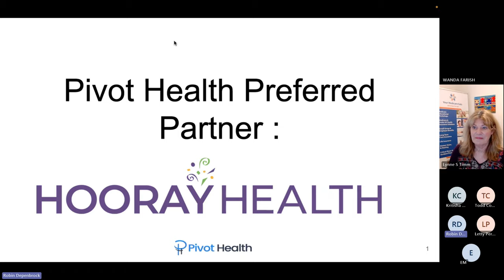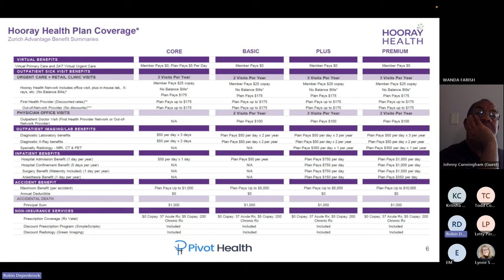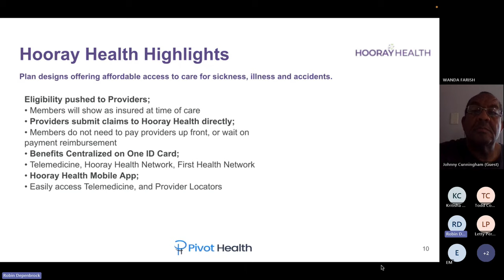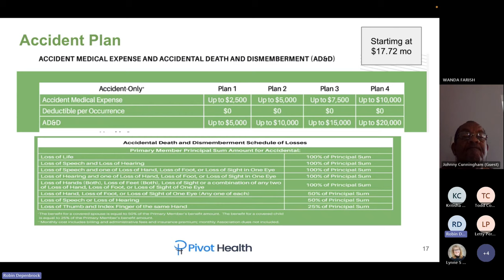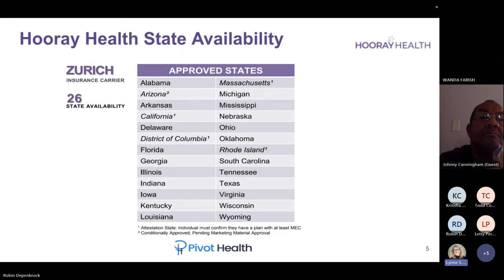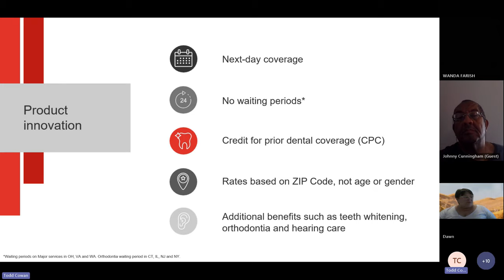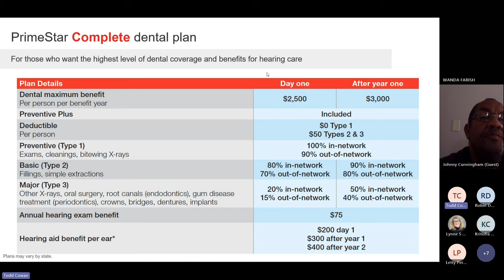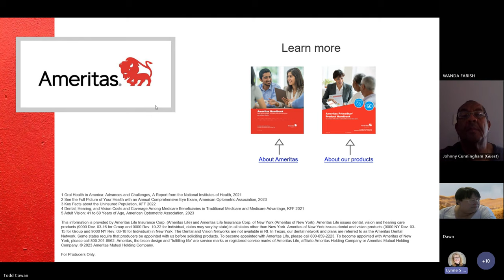PIVOT select: Product training with Robin & Letty for Hooray Health/Ameritas Dental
Welcome to NAIS,

This is the eight video in the PIVOT select series.

Want to meet us in person? Come to our agent conference this July!